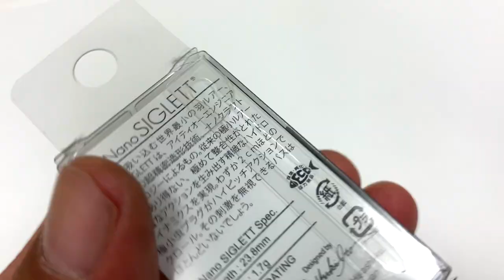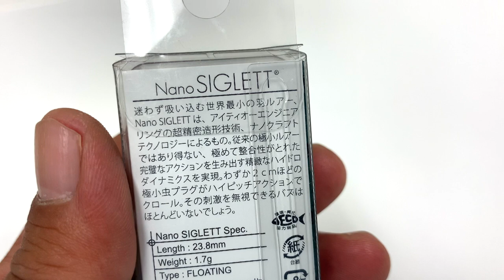【バス釣り】メガバス最小虫ルアー「ナノシグレ /NANO SIGLETT」が凄い！【Megabass】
バス釣り！メガバス最小虫ルアー「ナノシグレ /NANO SIGLETT」が凄い！って事で登場したばかりのMegabassルアーを買ってきてみました！
メーカーのホームページによると
「迷わず吸い込む世界最小の羽ルアー、NANO SIGLETTは、アイティオーエンジニアリングのナノクラフトテクノロジーによるもの。マイクロルアーの造形技術にさらなる超精密加工をもたらしただけでなく、極小サイズのルアーではあり得ない、極めて整合性がとれた完璧なアクションを生み出す精緻なハイドロバランスで造形化します。わずか２ｃｍほどの極小ハルゼミがハイピッチアクションでクロール。その刺激を無視できるバスはほとんどいないでしょう。ここぞというオーバーハングスポットに投じたら、まず釣れます。」
とにかく精密に作り込まれた虫ルアーでバランス良く泳ぎバイトを誘発するとの事！早速、８月中に虫ルアー活躍するポイントへの釣行を予定しているので楽しみで堪らないです。

55アップしか釣れない！デプス「コードネームバス」に巨大バスが襲い掛かる衝撃映像